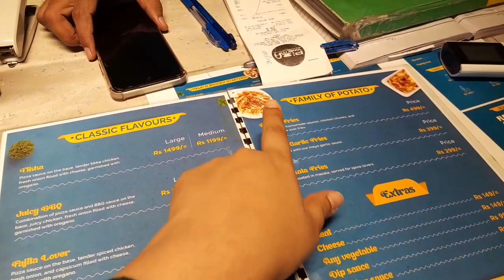Hum ne 14 August kesy manaya | Review about Pizza warma